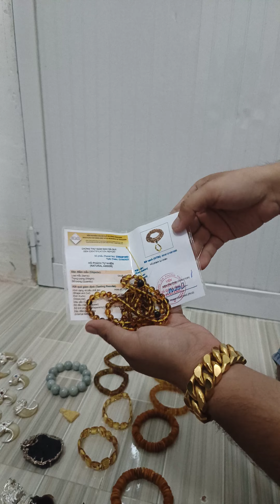Phong thủy Đồ π ừng, trấn trạch trừ tà, đem đến may mắn cho quý khách 0826252052